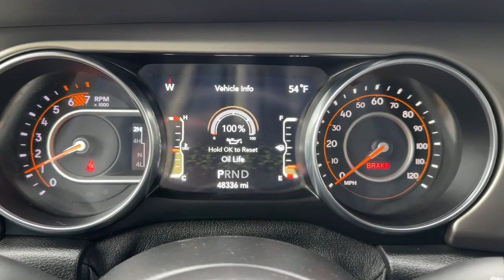2021 Jeep Wrangler Norco, Corona, Riverside, San Bernardino, Ontario, CA PRA7022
Sting-Gray Clearcoat Used 2021 Jeep Wrangler Unlimited Sport S available in Norco, California at

** COMING SOON ** This vehicle is currently undergoing the reconditioning process and will be available to purchase shortly.Certified.Jeep Details:* 125 Point Inspection (for FCA US LLC Certified Pre-Owned program)* Vehicle History* Powertrain Limited Warranty: 84 Month/100000 Mile (whichever comes first) from original in-service date (for FCA US LLC Certified Pre-Owned program)* Includes First Day Rental Car Rental Allowance and Trip Interruption Benefits. SiriusXM 3 month trial subscription (for FCA US LLC Certified Pre-Owned program) Vehicles Up to 120000 Miles and 5 Model Years Between 75001 and 120000 Miles. 3 Month/3000 Mile Maximum Care Limited Warranty Whichever Comes First Measured From Certified Pre-Owned Purchase Date. Thorough Reconditioning Process Using Authentic Mopar Parts. Car Rental Allowance 3-Month Trial Subscription for SiriusXM GuardianTM and Satellite Radio (for Certified Pre-Owned Go program)* Warranty Deductible: $100* Roadside Assistance* Transferable Warranty (for FCA US LLC Certified Pre-Owned program)* Limited Warranty: 3 Month/3000 Mile (whichever comes first) after new car warranty expires or from certified purchase date (for FCA US LLC Certified Pre-Owned program)Clean CARFAX.CARFAX One-Owner.To see more quality vehicles like this one right here just or dial . All prices subject to government fees and taxes any finance charges $85 dealer doc fee and any emission testing charge. Sale prices do not include dealer installed accessories which can be purchased for an additional cost. If shipping is required dealership must facilitate no exceptions. This vehicle MAY have the following features. Please inspect vehicle BEFORE purchasing to ensure feature accuracy. Quick Order Package 22S Sport S (Deep Tint Sunscreen Windows Front 1-Touch Down Power Windows Leather Wrapped Steering Wheel Power Heated Mirrors Security Alarm Sport S Sun Visors w/Illuminated Vanity Mirrors and Wheels: 17 x 7.5 Tech Silver Aluminum) Technology Group (7.0 Touchscreen Display Air Filtering Cluster 7.0 TFT Color Display For More Info Call Google Android Auto Radio: Uconnect 4 w/7 Display SiriusXM Satellite Radio and USB Host Flip) 3.45 Rear Axle Ratio 4-Wheel Disc Brakes 8 Speakers ABS brakes Air Conditioning AM/FM radio Aux Battery Black 3-Piece Hard Top Brake assist Cloth Low-Back Bucket Seats Compass Delay-off headlights Driver door bin Driver vanity mirror Dual front impact airbags Dual front side impact airbags Electronic Stability Control Front anti-roll bar Front Bucket Seats Front Center Armrest w/Storage Front fog lights Front reading lights Integrated roll-over protection Low tire pressure warning Manufacturers Statement of Origin No Soft Top Non-Lock Fuel Cap w/o Discriminator Normal Duty Suspension Occupant sensing airbag Outside temperature display ParkView Rear Back-Up Camera Passenger door bin Passenger vanity mirror Power steering Radio data system Radio: Uconnect 3 w/5 Display Rear anti-roll bar Rear reading lights Rear Window Defroster Speed control Split folding rear seat Steering wheel mounted audio controls Stop-Start Dual Battery System Tachometer Telescoping steering wheel Tilt steering wheel Traction control Trip computer Variably intermittent wipers and Wheels: 17 x 7.5 Black Steel StyleD.
Quick Order Package 22S Sport S,3.45 Rear Axle Ratio,Wheels: 17 x 7.5 Black Steel Styled,Wheels: 17 x 7.5 Tech Silver Aluminum,Cloth Low-Back Bucket Seats,Normal Duty Suspension,Radio: Uconnect 3 w/5 Display,Radio: Uconnect 4 w/7 Display,Black 3-Piece Hard Top,Deep Tint Sunscreen Windows,Manufacturers Statement of Origin,SiriusXM Satellite Radio,Technology Group,Sport S,Aux Battery,Rear Window Defroster,Sun Visors w/Illuminated Vanity Mirrors,Power Heated Mirrors,Cluster 7.0 TFT Color Display,Air Filtering,Front 1-Touch Down Power Windows,Security Alarm,Google Android Auto,USB Host Flip,7.0 Touchscreen Display,Leather Wrapped Steering Wheel,No Soft Top,For More Info,Call ,Stop-Start Dual Battery System,Non-Lock Fuel Cap w/o Discriminator,4-Wheel Disc Brakes,Electronic Stability Control,Front Bucket Seats,ParkView Rear Back-Up Camera,Tachometer,ABS brakes,AM/FM r